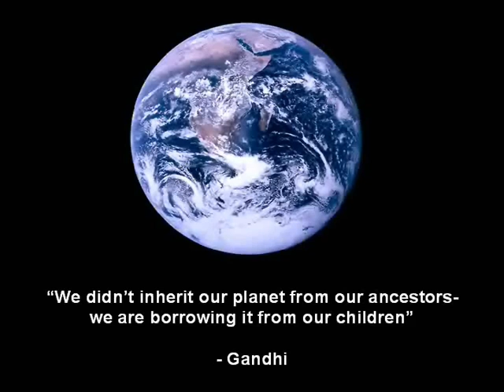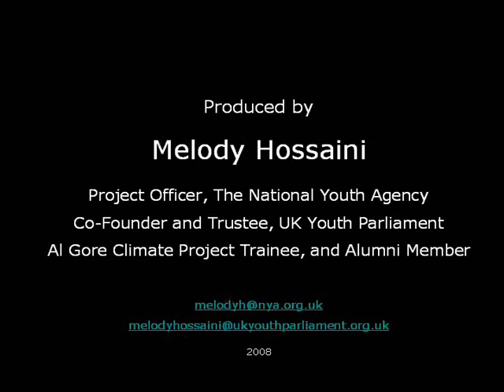Climate Change Photo Presentation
A slideshow of powerful photos which shows the effects of Climate Change on Earth.